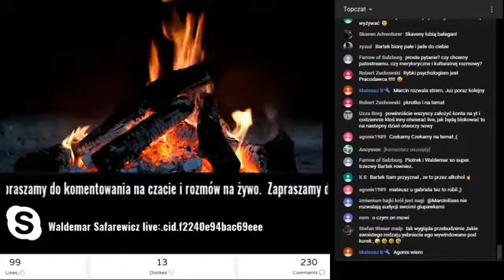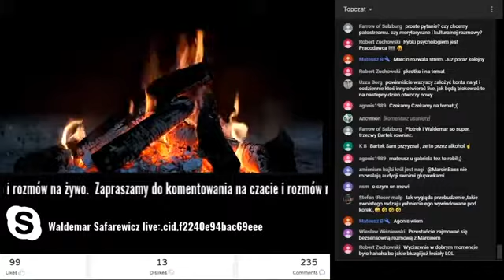"WALDEK O CZYM TY MÓWISZ"